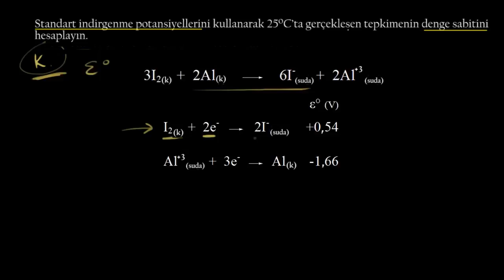Standart Hücre Potansiyelini Kullanarak Denge Sabitinin Hesaplanması (Kimya)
Calculating the equilibrium constant from the standard cell potential